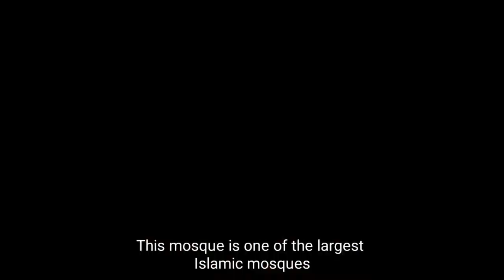جامع ابو دلف الاثري في سامراء / Abu Delph Archaeological Mosque in Samarra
جامع أبو دلف من مساجد العراق التراثية الأثرية القديمة، ويقع الجامع شمال مدينة سامراء بمسافة 15 كم، في محافظة صلاح الدين، ولقد شيده الخليفة العباسي المتوكل على الله في عام 246هـ/859م، وذكر المؤرخ البلاذري إن الخليفة بنى مدينة سماها المتوكلية، وبنى فيها مسجداً سمي فيما بعد بمسجد أبو دلف، في شرق مدينة سامرّاء
Abu Dalaf Mosque is one of Iraq’s ancient heritage mosques. The mosque is located 15 km north of the city of Samarra, in the Salah al-Din Governorate. It was built by the Abbasid Caliph Al-Mutawakkil Allah in the year 246 AH/859 AD. The historian al-Baladhuri mentioned that the caliph built a city called al-Mutawakkiliya, and he built a mosque in it.  It was later called the Abu Dalaf Mosque, in the east of the city of Samarra